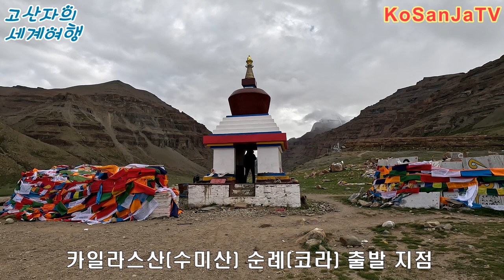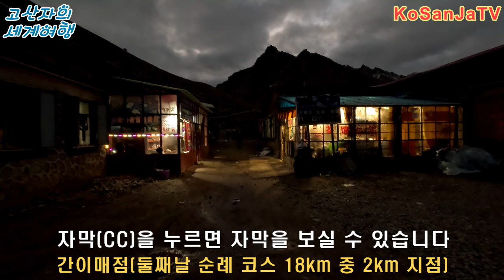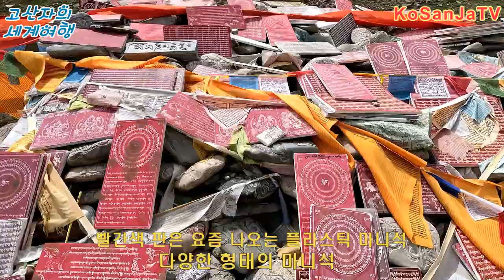고산자의 티벳여행 - 인간의 모든 죄를 씻어준다는 카일라스산(수미산) 순례 2박3일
티벳 카일라스산 순례를 소개합니다.